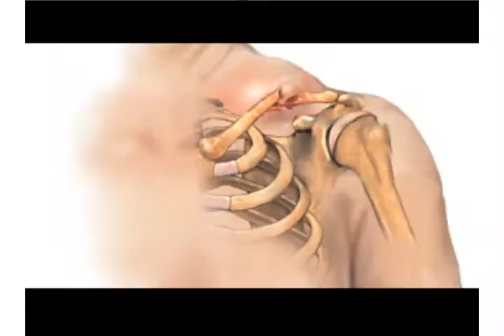PAPO DE BOLEIRO COM O ÍDOLO ALVINEGRO, FERNANDES!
CONFIRA ESSE PAPO MAIS DO QUE ESPECIAL COM O ÍDOLO ALVINEGRO, FERNANDES É O ENTREVISTADO DE CLAYTON RAMOS. NÃO PERCA